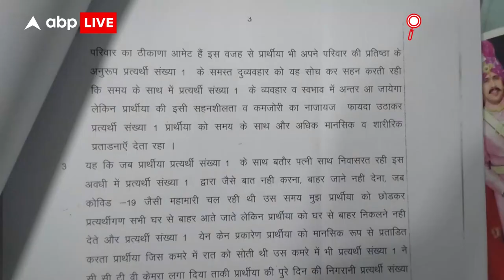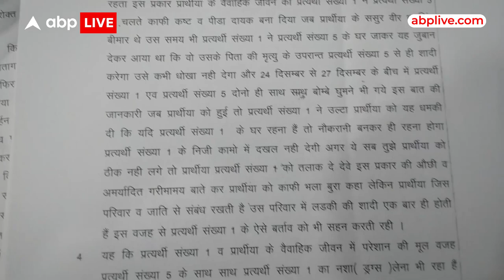Himachal Pradesh के पूर्व सीएम Virbhadra Singh के परिवार पर लगे गंभीर आरोप, जानें क्या है पूरा मामला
News: Himachal Pradesh के पूर्व सीएम Virbhadra Singh के परिवार पर लगे गंभीर आरोप, जानें क्या है पूरा मामला